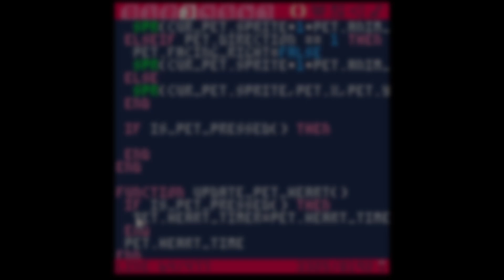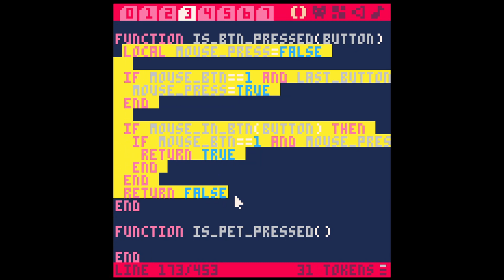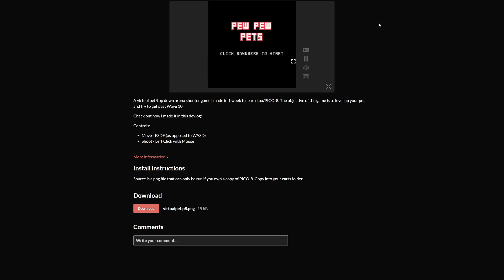Making a Retro Virtual Pet Game in 1 Week Using PICO-8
I challenged myself to make a virtual pet/top down arena shooter game in 1 week while learning to use a game engine called PICO-8, a retro-style fantasy console. Watch to see the whole process start to finish and see how I did!